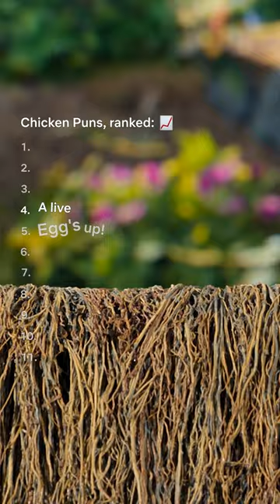eggcellent puns all round 👏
A band of fearless chickens flock together to save poultry-kind from an unsettling new threat: a nearby farm that's cooking up something suspicious.